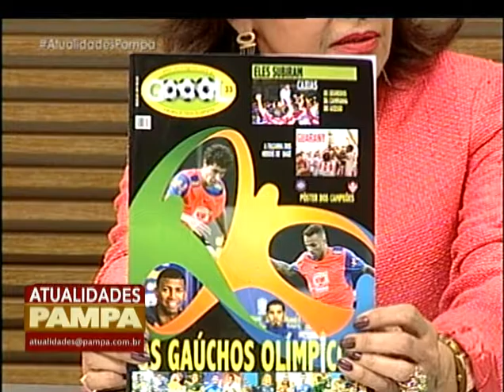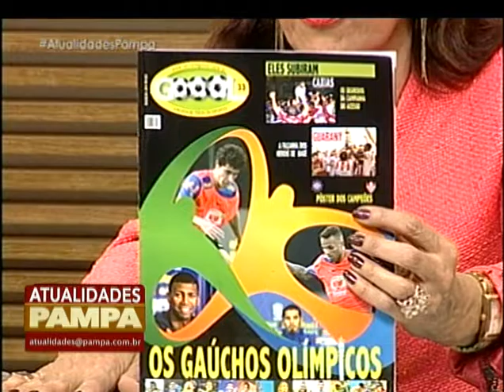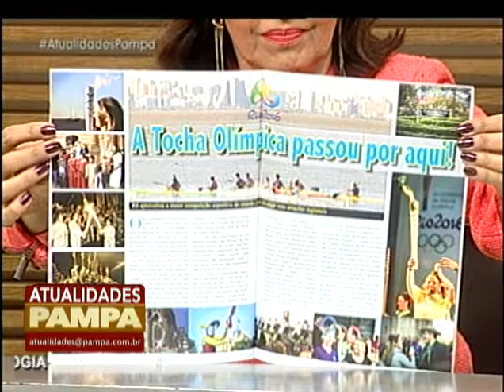Programa Atualidades Pampa | TV Pampa | 17/08/2016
Programa Atualidades Pampa exibido no dia 17 de agosto de 2016.